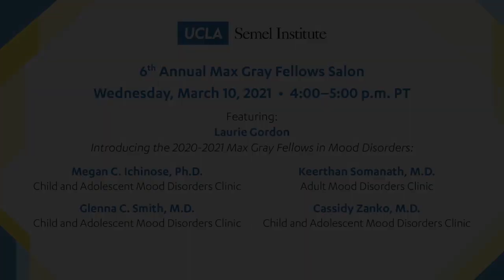2021 Max Gray Fellows in Mood Disorders Salon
The sixth annual Max Gray Fellows in Mood Disorders Salon was held via webinar on March 10, 2021 and featured the 2020-21 Max Gray Fellows working in the Jane and Terry Semel Institute for Neuroscience and Human Behavior at UCLA.

Drs. Megan C. Ichinose and Glenna C. Smith, first-year Max Gray Fellows in the Child and Adolescent Mood Disorders Clinic, Dr. Cassidy Zanko, third-year Max Gray Fellow in the Child and Adolescent Mood Disorders Clinic, and Dr. Keerthan Somanath, Mood Disorders Clinic in the Division of Adult Psychiatry, were in a conversation moderated by Laurie Gordon, founder of the Max Gray Fund for Treatment of Mood Disorders.